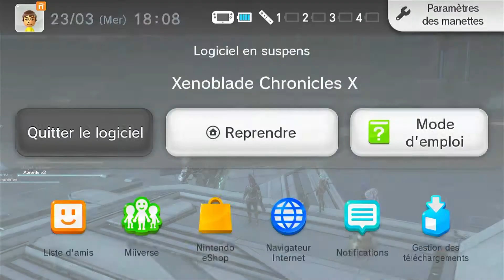Petite revanche :) [Xenoblade Chronicles X] #35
Deuxième jeu de la série Xenoblade Chronicles, je me lance pour la toute première fois dans l’aventure de cette exclusivité Wii U, sans avoir aucune info sur le jeu, à part qu’on jouera aussi avec des gros méchas bizarres ;p

Pour découvrir mon programme de sortie des vidéos, lire des articles concernant les jeux vidéo, retrouver toutes mes vidéos et plus, rendez-vous sur mon site internet : jeuxvideo.c-lemag.com !